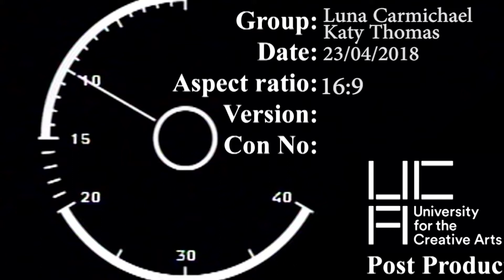Down the rabbit hole - short experimental film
This was an alternative edit to an experimental film me and a friend created. The concept is the main character slowly descending into madness/ dreams and reality. There were a lot of complications during filming so editing these clips proved to be one hell of a challenge. I'm happy this project has finally come to an end. I've learned a lot through this project and will be making sure to apply everything I've learned into my future projects.